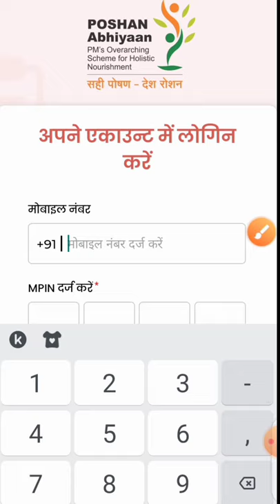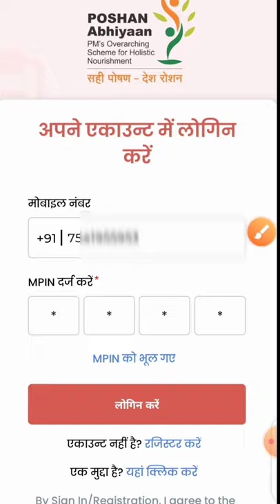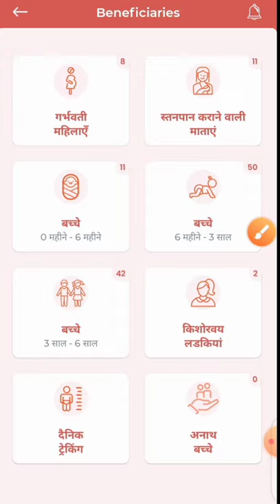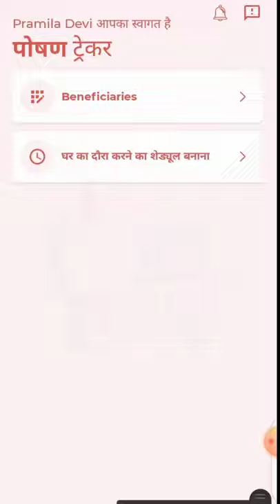पोषण ट्रैकर की समस्या हो गई ठीक! सेविका अब आसानी से लॉगिन और अन्य सभी काम करें!new update!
लाइक कीजिए 👍
कमेंट कीजिए...

Anganbari news
Anganwari anpration
Poshan Tracker
Poshahar vitran
Anganwari pmmvy
Anganwari mkuy
Poshan Tracker tikakaran
Bihar anganwari